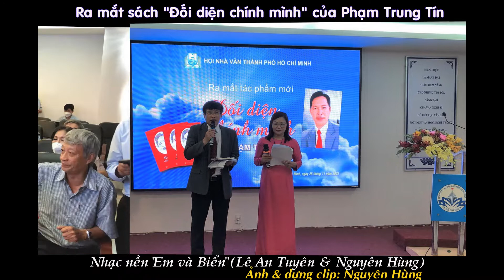Ra mắt sách "Đối diện chính mình" cua Phạm Trung Tín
Nhạc nền: Beat "Em và biển" (Lê An Tuyên - Nguyên Hùng)
Ảnh & dựng clip: Nguyên Hùng.